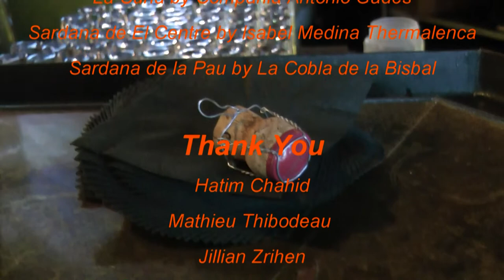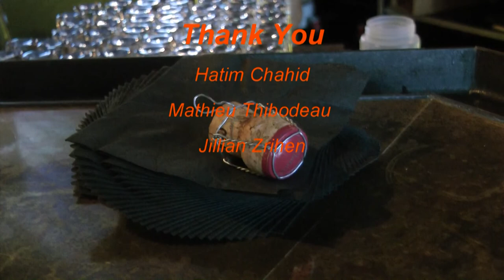Zeke Dot Com Visits La Champagnerie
An interview with Hatim Chahid, manager of La Champagnerie in Montreal